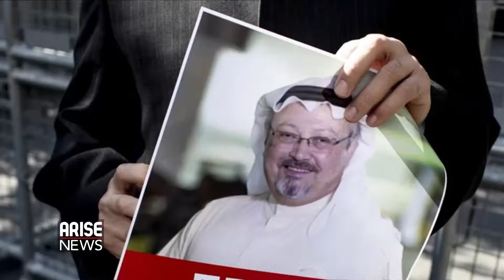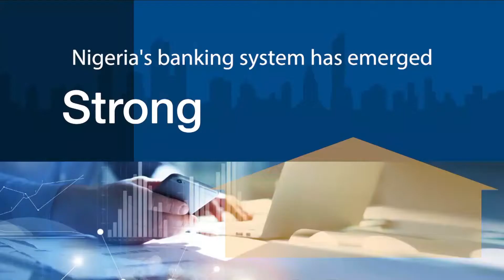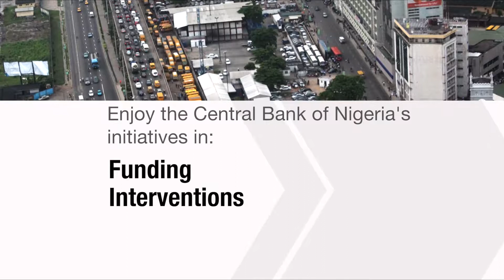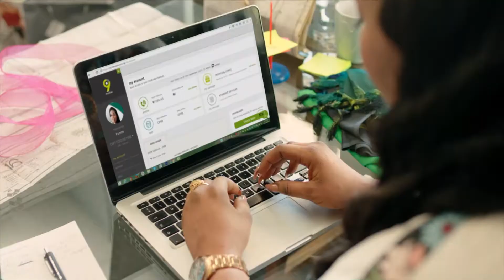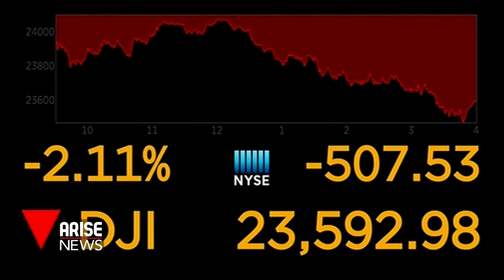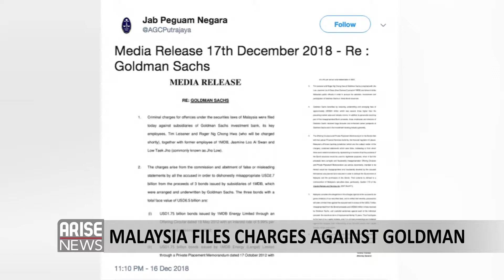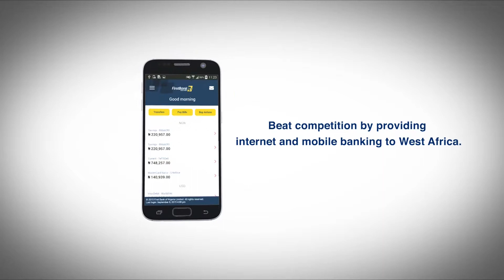FOLAKE ADESUGBA: ARISE NEWS NOW: 1AM GMT, 18/12/18